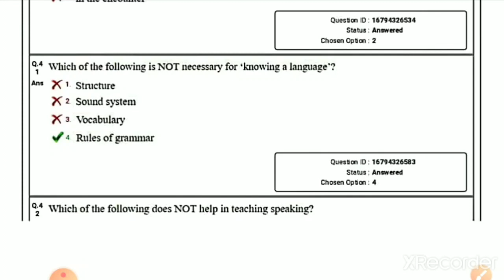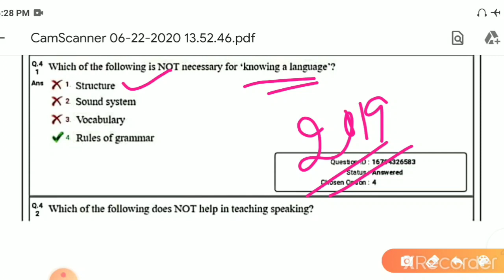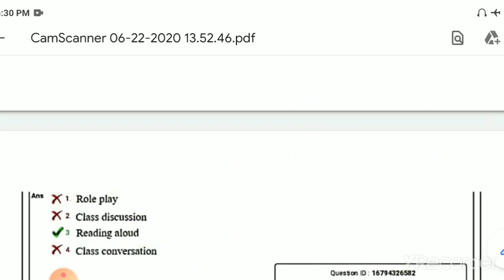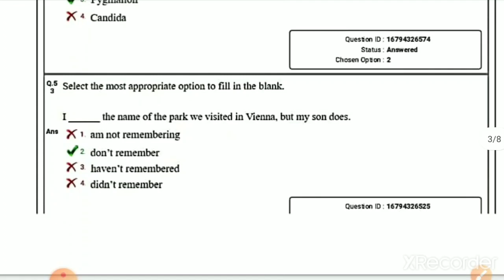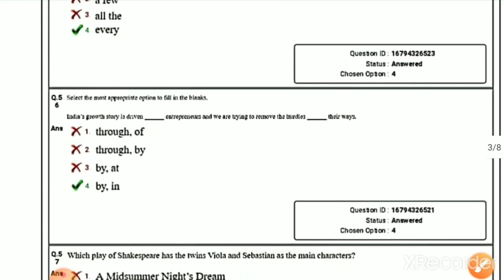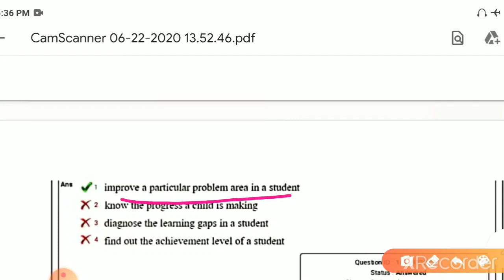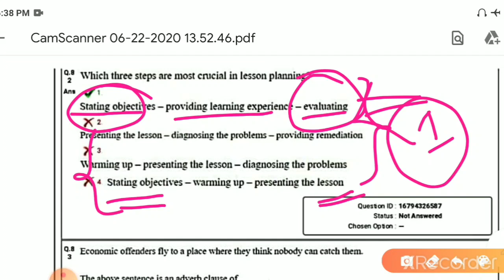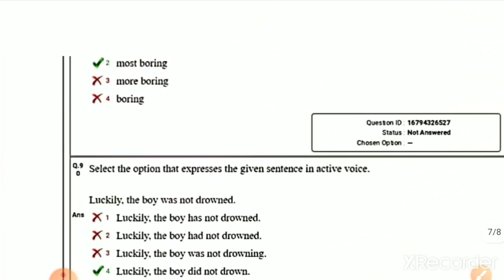Oavs tgt/pgt English previous year question paper ||methodology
Vidya alaya